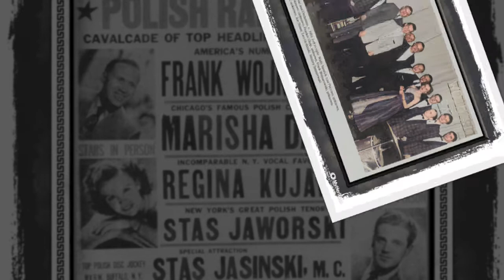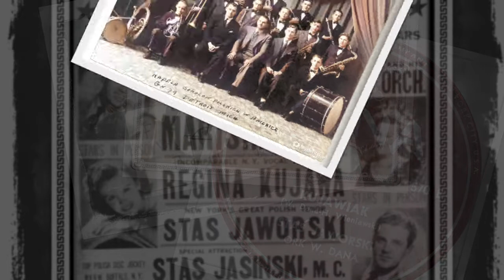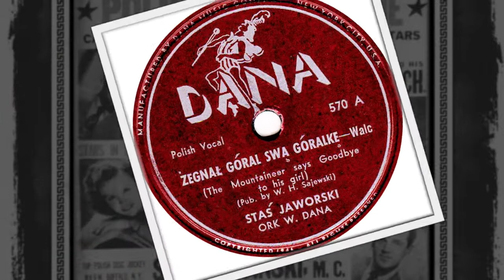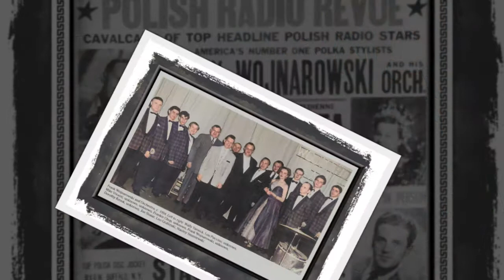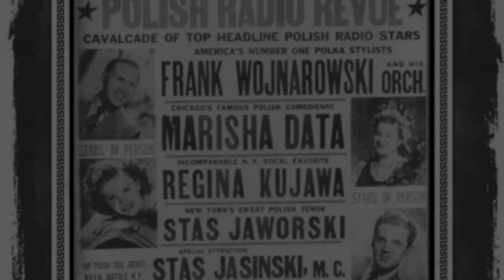Polish 78rpm recordings, 1948. DANA 570. Kujawiak / Żegnał goral swą góralkę. Staś Jaworski -vocal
New York City, 1948. DANA 570 A/B. Side 1: Kujawiak. Side 2: Żegnał goral swą góralkę { The mountaineer said good bye to his girl }, Staś Jaworski, akompaniuje Orkiestra DANA.